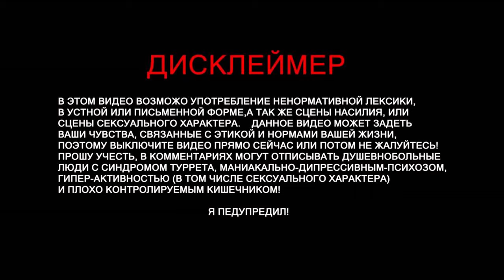ВСТРЕТИЛИ ТИРЕКСА | ARK:SurvivalEvolved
ARK: Survival Evolved (АРК: Сурвайвл Еволвед)- мультиплеерный проект на тему выживания в опасном мире, где твоими соперниками будут не только дикие животные и природные условия, но и другие игроки. Ты отправишься на огромный остров, который необходимо тщательно исследовать, найти полезные предметы и построить максимально безопасное убежище. Здесь ты сможешь сплотиться в команду с другими игроками, а затем распределить обязанности, так справляться с трудностями будет намного проще. Броди в поисках воды и пищи, а также старайся найти все необходимое, чтобы обеспечить себе максимально комфортную жизнь. Вокруг бродят другие выжившие, которые то и дело, что захотят отобрать у тебя твою добычу. Будь внимателен и создай себе мощное оружие, чтобы расправиться с толпой соперников. Постоянно следи за своей экипировкой и состоянием здоровья. Борись с другими племенами, а также защищался от нападения огромных динозавров, которых также будет возможность приручить, если ты будешь действовать правильно.